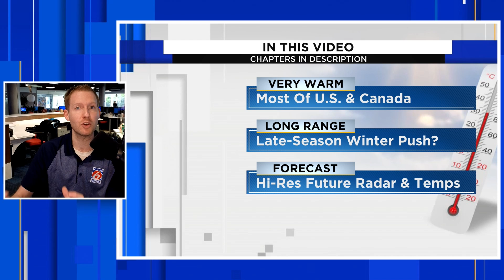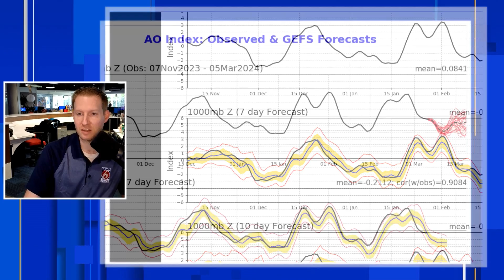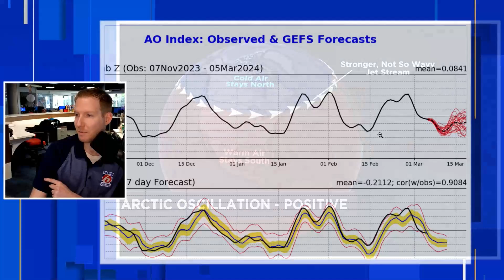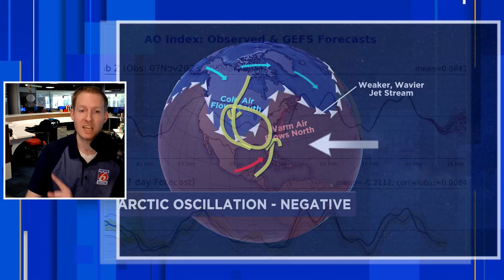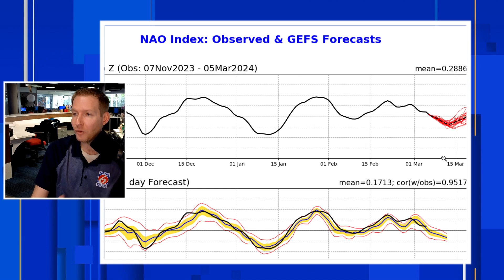Long-Range Weather: Will Winter Make A Late-Season Comeback? (March 2024)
Looking at the weather long rang winter could make a late-season comeback as we move into spring. Several indications are after winter has been dead for most of the 2023/2024 season, cold air could push back into Canada and the U.S. as we venture into the third week of march. The weather during the third week of march could be cold and stormy.

Chapters:
00:00: Intro
1:09: Current Temperature Anomaly
02:28: Long-Range Weather Pattern
03:50: Why Could Cold Return To U.S. and Canada? (Arctic Oscillation Forecast)
04:19: What Is The Arctic Oscillation?
06:25: North Atlantic Oscillation and Pacific North American Forecast
08:35: Hi-Res Future Radar For Canada and U.S. (Next 3 Days)
09:29: U.S. and Canada Temperature Forecast (Next 2 Days)